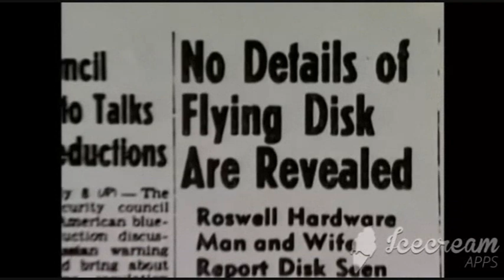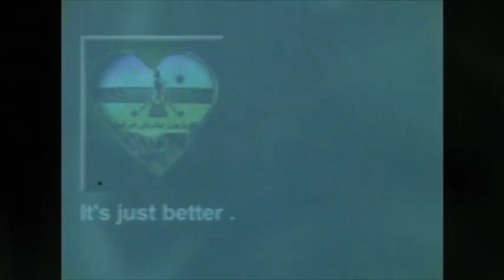I r a n i s h TV ☛ U F O Sightings ● 1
Sharing Is Caring = W A L A
بیننده سریالِ فایل های بدونِ مهر و موم بیگانگانِ ، موزیک ، کلیپ‌های بشقاب پرنده و فیلم‌های مستند از کانال ایرانیش تی وی باشید